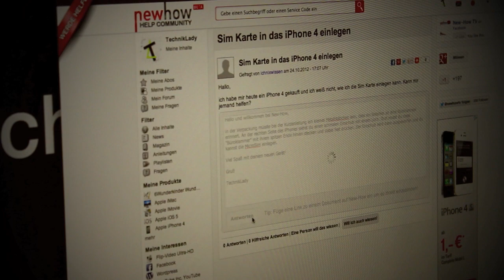Der Fragestream auf New-How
Anlässlich einiger Promovideos zu New-How entstand auch dieses Video zum Fragestream.

New-How ist ein Technikportal im Internet, auf welchem ihr nicht nur Hilfe bekommt, wenn ihr Probleme mit Smartphone, Tablet und Co. habt, sondern auch viele Tipps bekommt und Neuigkeiten erfahrt.

Der Fragestream hilft euch dabei, eine Antwort ganz speziell auf eure Frage zu bekommen.